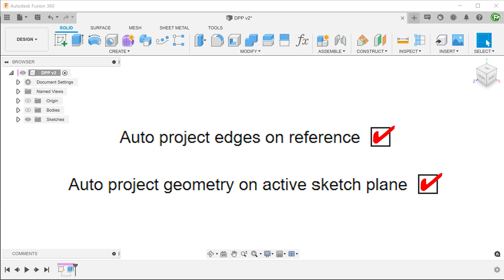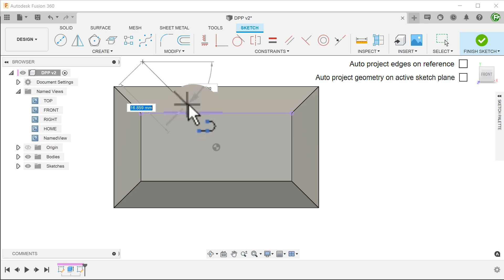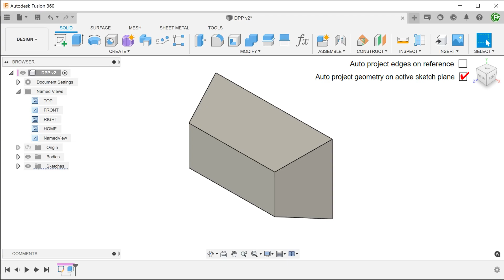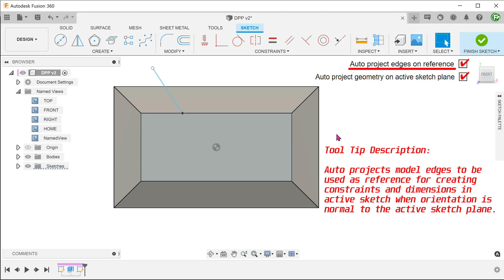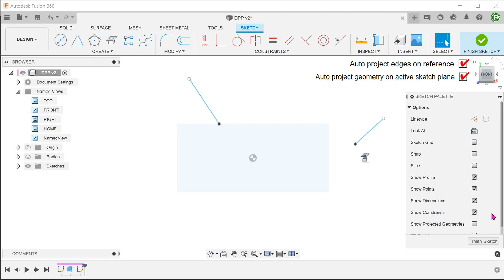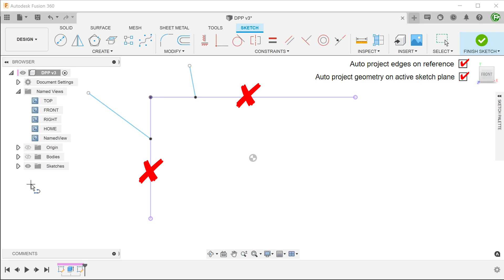Fusion 360 | Demystifying Projection Preferences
A quick explanation of 2 important projection preferences.